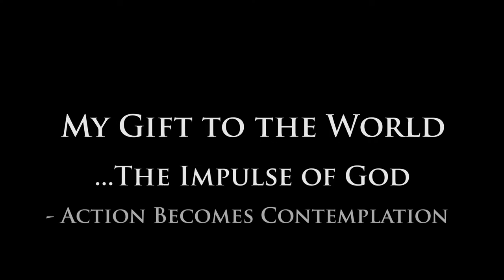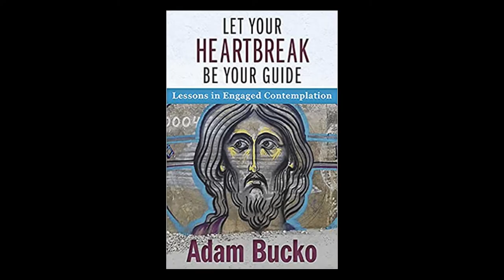Mysticism of the Streets - Adam Bucko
In this full interview with the Rev. Adam Bucko, he shares stories from growing up in communist controlled Poland, working with homeless youth in New York City and cultivating seeds of wisdom from both eastern and western contemplative traditions.

Co-Founder and Director of the Center for Spiritual Imagination, the Rev. Adam Bucko has been a committed voice in the movement for the renewal of Christian Contemplative Spirituality and the growing New Monastic movement. He has taught engaged contemplative spirituality in Europe and the US and co-authored two books: Occupy Spirituality: A Radical Vision for a New Generation  and The New Monasticism: An Interspiritual Manifesto for Contemplative Living. Committed to an integration of contemplation and just practice, he co-founded an award winning non-profit, the Reciprocity Foundation, where he spent 15 years working with homeless youth living on the streets of New York City, providing spiritual care, developing programs to end youth homelessness and articulating a vision for spiritual mentoring in a post-religious world.  Please encounter:  Mysticism of the Streets.

The cinematic art forms of Interior Mythos Journeys are an effort to reacquaint us with the practices and exercises that have the possibility of delivering us into an encounter with the timeless deep place that is forever with us, but that we have become very skilled at not noticing.  Please encounter:  Finding an Alternative Way of Life... Practicing Interconnectedness